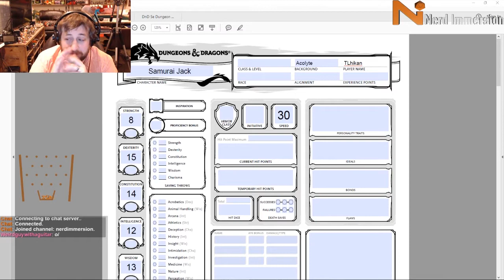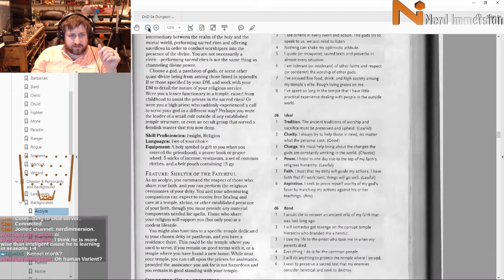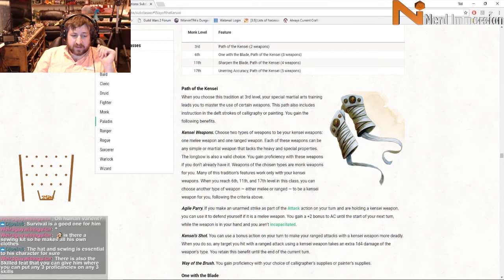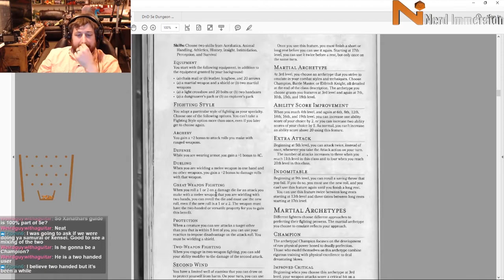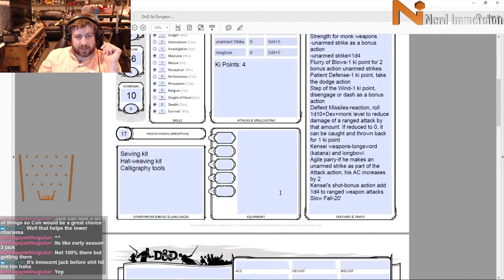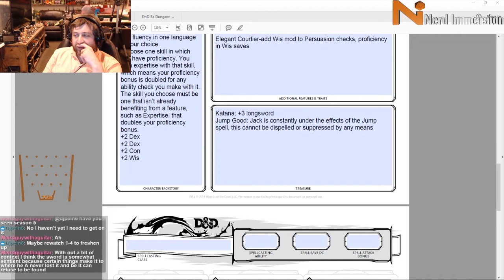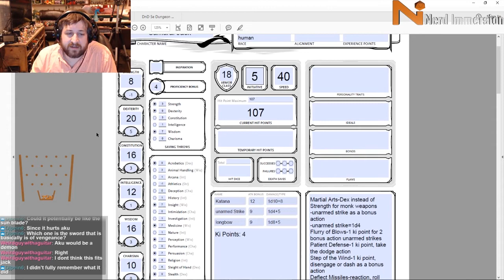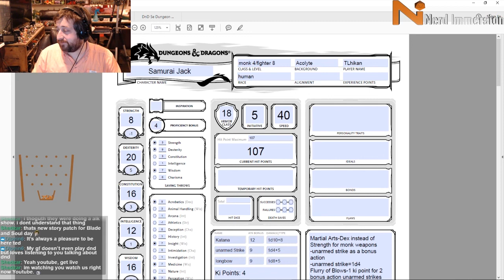How to Play Samurai Jack in D&D 5e! | Nerd Immersion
This week I build Samurai Jack! This was a fun build for me and I got to mess around with combining classes from Xanathar's Guide to Everything!

To build Samurai Jack you'll need:
Player's Handbook
Xanathar's Guide to Everything

It's no secret, my favorite part of any RPG is character creation. So I thought, why not share my love for character creation with you guys! So I present: It Builds Character. A weekly series where I build a character in 5e D&D. For future episodes I plan to take fan suggestions and build the characters you guys want to see!

Catch us LIVE playing D&D 5e every Tuesday night at 8:30PM Eastern and every other Monday night at 9PM Eastern!